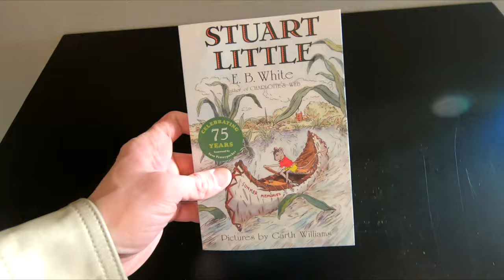STUART LITTLE E.B. WHITE BOOK CLOSER LOOK EB WHITE BOOKS SHOPPING REVIEW REVIEWS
STUART LITTLE E.B. WHITE BOOK ON AMAZON (affiliate link) A close up look or closer look and inside look and quick book review of the book Stuart Little and EB White books reviews and on my channel there will be videos of all kinds of product reviews, demonstrations and walkarounds of products from stores like Amazon, Costco, Walmart, Target, Sam's Club, Dollar Tree, Big Lots and more showing what the items look like up close, their features, how they work and my general opinion of them.